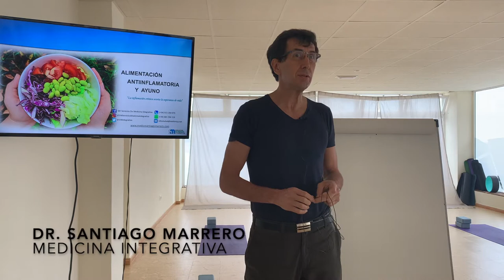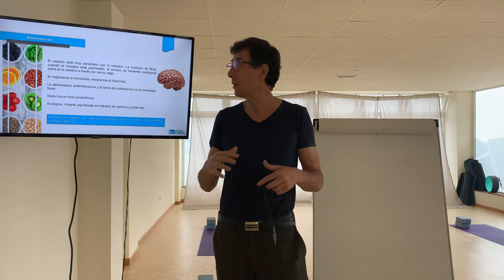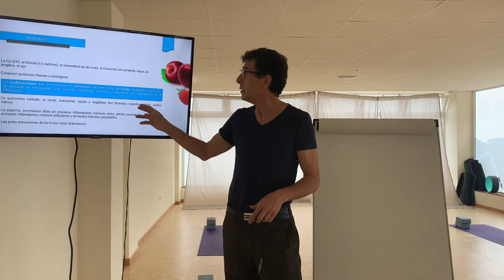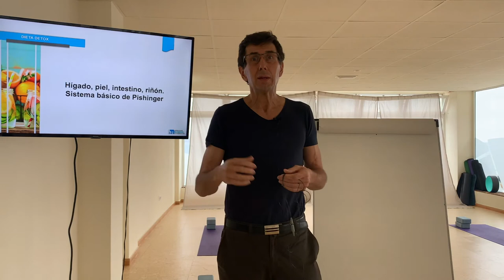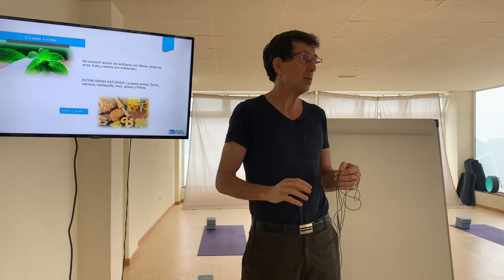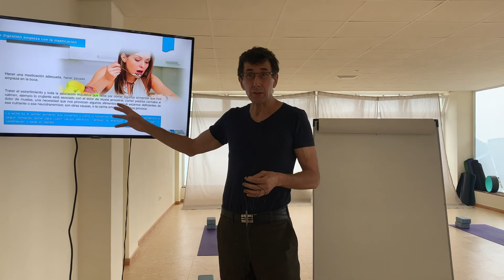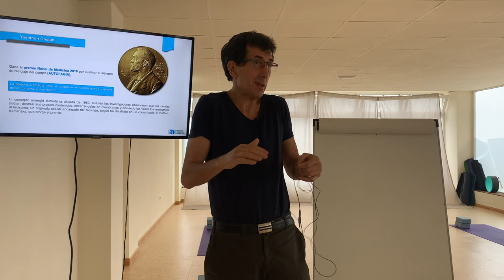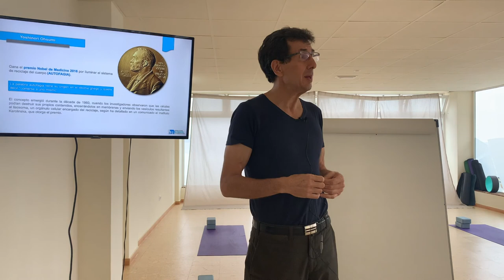ALIMENTACIÓN ANTIINFLAMATORIA. Dr Santiago Marrero.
Interesante charla del Dr. Santiago Marrero en el Centro Pure Yoga de Las Palmas de G. C. sobre alimentación antiinflamatoria y ayuno el pasado viernes 24 de julio de 2020